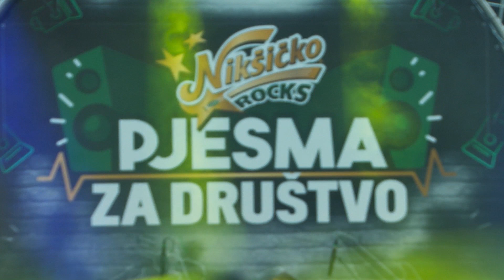Gula i Katapult koncert NIKŠIĆKO ROCKS pjesma za društvo!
Koncert  GULA i Katapult je devetnaesti po redu u okviru projekta Nikšićko Rocks PJESMA ZA DRUŠTVO, koji prenosi 23 crnogorska medija, ujedinjenih za podršku domaćim pop-rok izvođačima, u produkciji MIKA PROART.

Projekat podržali Delta City, PAM i Sekretarijat za kulturu i sport- Glavni grad.

Video produkcija: TV 7 /Saša Maksimovski i Aleksandar Vlahović
Postprodukcija zvuka: Stivi Studio, Stefan Pantović
Tehnička podrška: PG SOUND
Kuća mode i ljepote Zoran

Gula i katapult

1. Moja dunjo mirisna
2. Zoran Popović Pop
3. Pjesme ljubavne
4. Zaklecaju koljena
5. Ja više ne vladam sa sobom
6. Aco Borozan
7. Jelena
8. Cetinjski šaneri
9. Mrzim decembar
10. Jer u tvojim očima
11. Prolaze godine
12. Crna Goro
13. Kada ti jednom loše krene